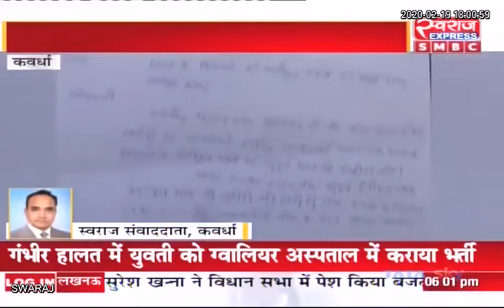Kawardha News: किसानों ने कलेक्टर सहित जिले के बड़े अधिकारियों को बनाया बंधक